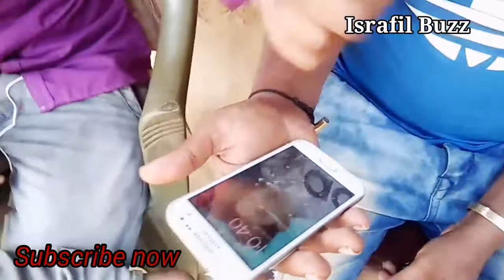Assamese funny video|| by israfil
Assamese funny video#Israfil#buzz#